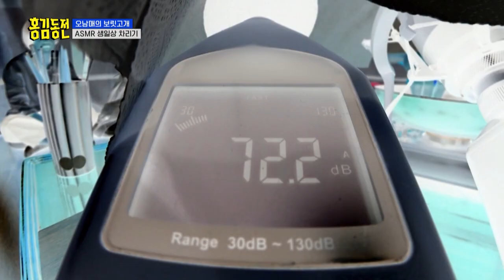Is this a lobster or hotdog?😂(ASMR GAME) [Beat Coin : Ep.44-2] | KBS WORLD TV 230731